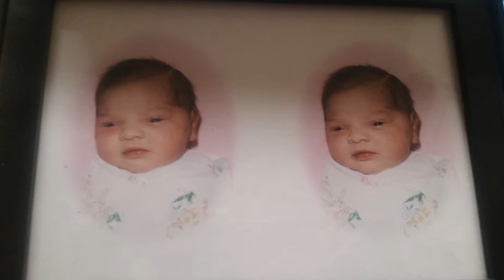Kajol Patel Memorial Video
In memory of my dear sister Kajol Patel. You will always be in our hearts and never be forgotten.